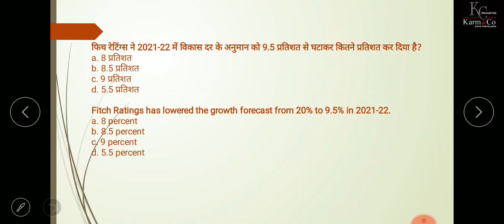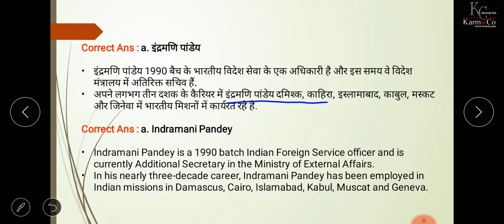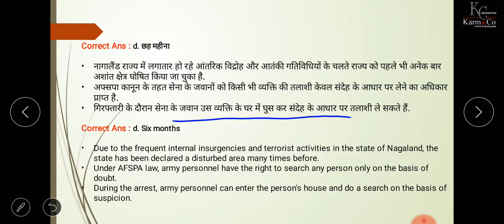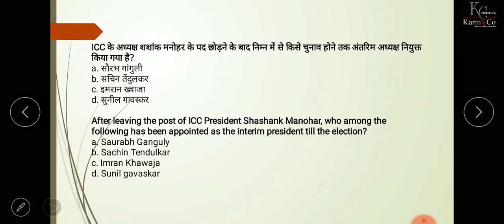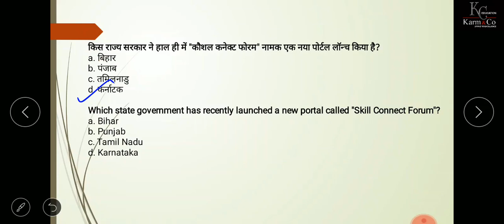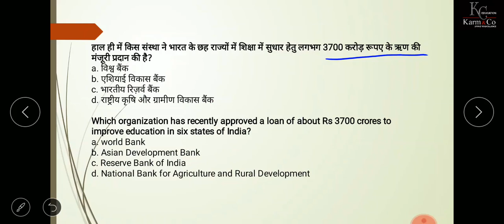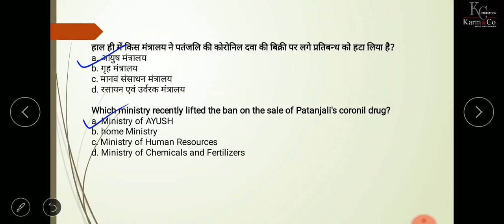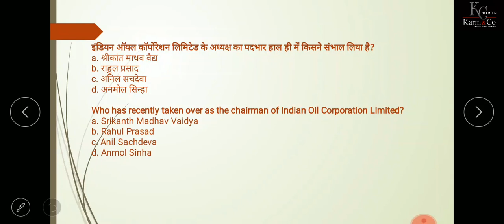03rd July 2020 Daily News Mcqs Discussion | Current Affairs in Hindi | Priya Kashyap Ma'm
03rd July 2020 Daily News Mcqs Discussion | Current Affairs in Hindi | Priya Kashyap Ma'm